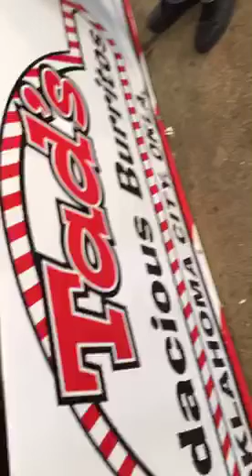Rodeo Houston 2016 snapchat story